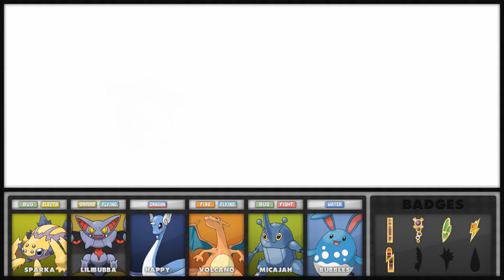Pokemon Volt White 2 Egglocke - Episode 15 | Chargestone Cave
We enter the Chargestone Cave!